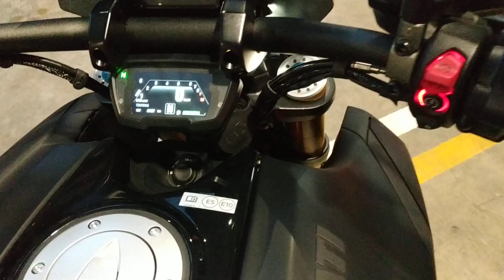DUCATI DIAVEL 1260 S new entry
NEW ENTRY ALLA HOUSE OF BIKERS

MISS DUCATI 1260 S ANNO 2022
PARI AL NUOVO...POCO PIU' DI 6000 Km

GIA' DISPONIBILE IN SEDE